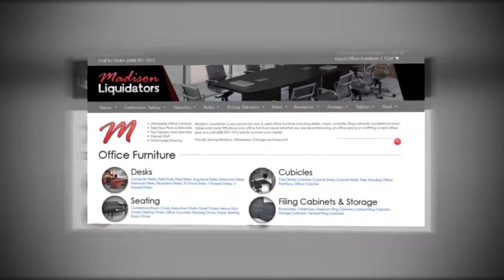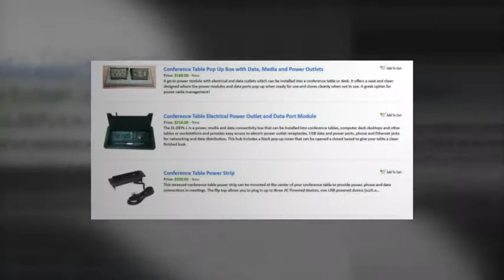Conference Table Power Outlets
Planning your office space requires careful management of cables and wires. Providing ports to tables and desks helps in situating office equipment such as computers, telephones, and printers. It also helps reduce the clutter as cables have specific provisions to remain hidden. Mason Liquidators offers conference table power outlets to manage device use and support the creation of media hub.